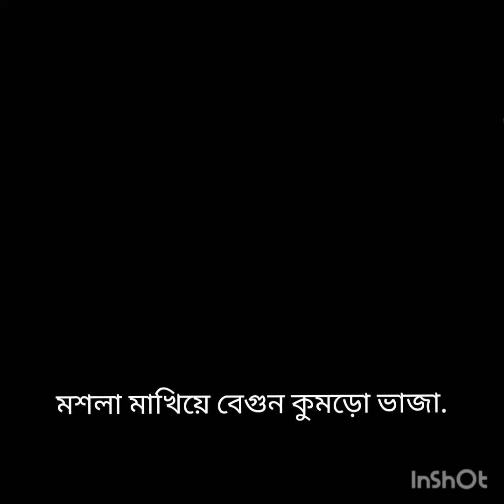মশলা মাখিয়ে বেগুন কুমড়ো ভাজা.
মশলা মাখিয়ে বেগুন কুমড়ো ভাজাবেগুন ভাজাকুমড়ো ভাজাSutapa's kitchen with blog.